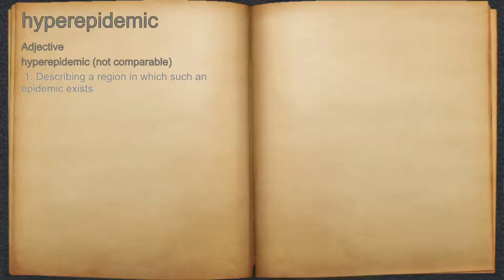What does hyperepidemic mean?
A spoken definition of hyperepidemic.

Intro Sound:
Typewriter - Tamskp